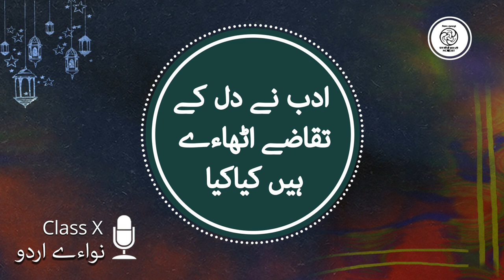Yas Yagana Changezi Poet Chapter Adab Ne Dil Ke Taqaze Uthaye Hain Kya Kya